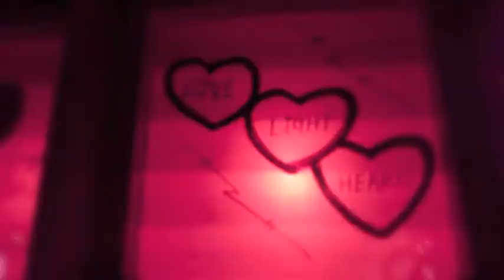My first Glow night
Great spinning night at Marina Bay with Glow Singapore Group. ILight Marina Bay festival edition 2014